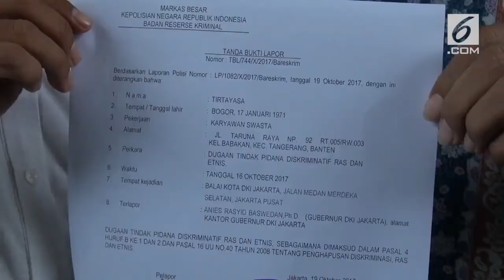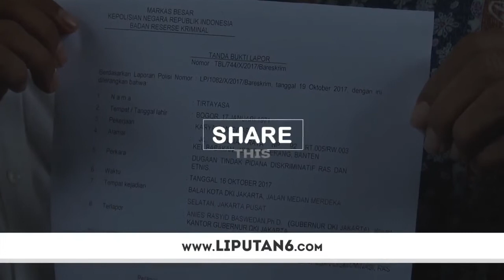Lagi, Gubernur Anies Dilaporkan ke Polisi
Program berita yang menyajikan Informasi tercepat dan teraktual, disajikan untuk menemani istirahat anda..